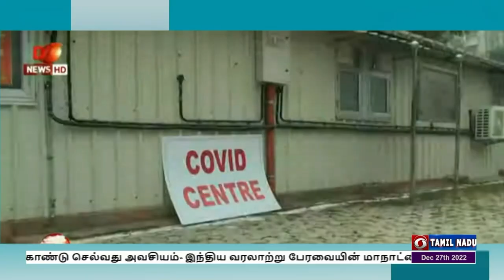கொரோனா அவசர கால ஒத்திகை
நாடு முழுவதும் கொரோனா அவசர கால ஒத்திகை - புதுதில்லி சப்தர்ஜங் மருத்துவமனையில் மத்திய அமைச்சர் மன்சுக் மாண்டவியா ஆய்வு